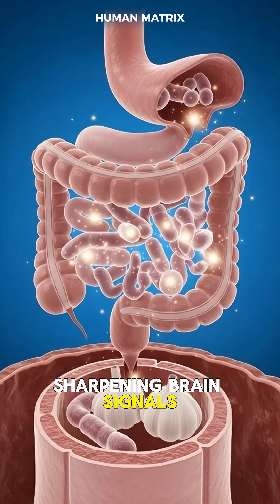What Happens If Garlic Enters Inside Your Body | Digestion Animation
When you eat garlic, it activates powerful sulfur compounds as soon as it is crushed or chewed, especially allicin, which is responsible for its strong aroma and health benefits. In the digestive system, garlic stimulates digestive enzymes and helps balance gut bacteria, supporting smoother digestion. As its active compounds enter the bloodstream, they improve blood circulation, relax blood vessels, and help protect the heart by reducing inflammation and oxidative stress.

Garlic also strengthens the immune system by activating white blood cells that help the body fight infections. At the cellular level, its antioxidants protect cells from damage and support natural detoxification processes in the liver. Some garlic compounds are released through breath and sweat, which explains the lasting smell. Overall, garlic works as a natural enhancer for digestion, immunity, circulation, and long-term health.